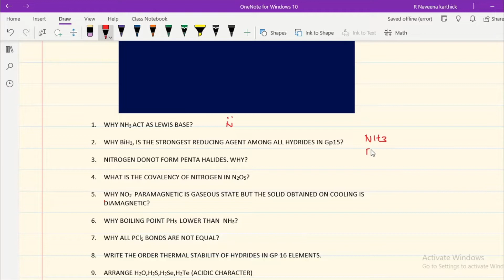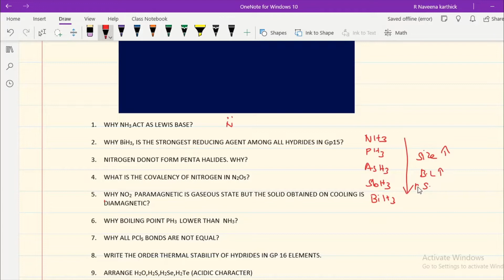CHEMICAL PROPERTIES RELATED Q & A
DISCUSSED QUESTION AND ANSWERS OF CHEMICAL PROPERTIES OF GROUP 15,16,17 ELEMENTS.